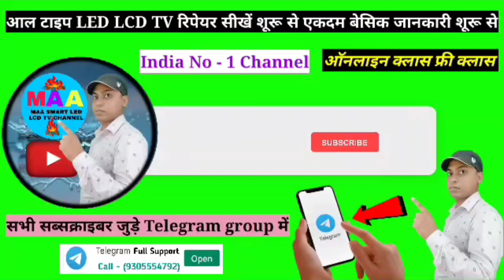android टीवी और स्मार्ट टीवी रिपेयरिंग मेथड में क्या अंतर है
ledtvrepairingcourse
maa Smart led lcd tv chanel

tv repair
led tv repair
led tv repairing course near me
tv repairing
smart tv
android tv repair
dead tv repairing
smart android tv repair
smart tv repairing in hindi
led tv repairing books
led tv repairing kese karen
led tv repairing tools
led tv repairing course in hindi
led tv repairing course in delhi
smart tv repairing couse in delhi
led lcd tv repairing course